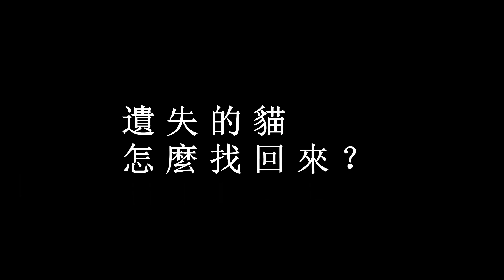Vlog: 無油無糖的免揉要搭什麼 + 貓走失找得回來嗎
找貓的趣事：原本以為找不回來了，但後來用了一個新的方法，到底是否有效呢？